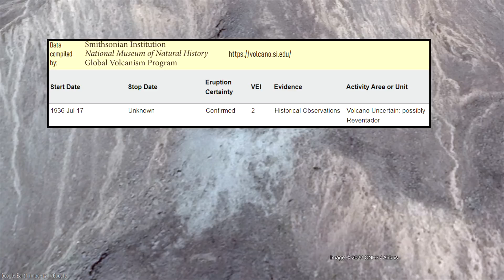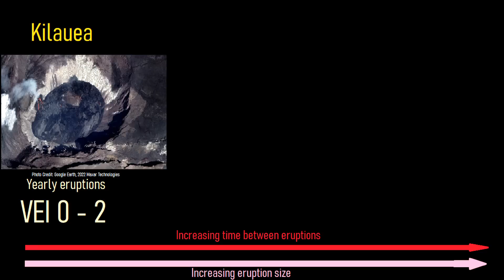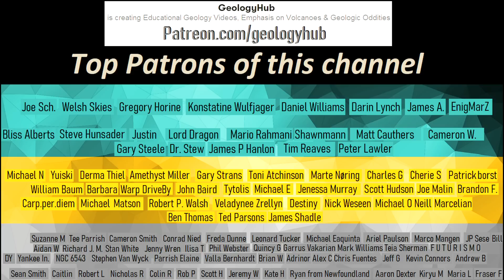Chiles Cerro Negro Volcano Update; Increasing Earthquake Swarms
On May 25th, the number of earthquakes centered around a little known volcanic complex on the border of Colombia and Ecuador began rapidly increasing. This complex has been at a raised yellow alert level for some time, and the several hundred daily earthquakes marked an intensification of volcanic activity. Clearly, magma is moving at depth. Yet, little is known about the Chiles-Cerro Negro volcanic complex. This video will separate fact from fiction, and discuss the context of the ongoing seismic unrest.

Thumbnail Photo Credit: ⒸGoogle (via Google Earth), Image Landsat / Copernicus, 2022 CNES / Airbus

Citations:
[1] INSTITUTO GEOFÍSICOESCUELA POLITÉCNICA NACIONAL, INFORME ESPECIAL COMPLEJO VOLCÁNICO CHILES –CERRO NEGRONo.2022-001
[2] Instituto Geofisico EPN, CHILES- CERRO NEGRO VOLCANIC COMPLEX
[3] Smithsonian Institution, Global Volcanism Program, “Chiles-Cerro Negro”

0:00 Volcanic earthquake swarm
0:18 Location of the quake swarm
0:43 VT Earthquake cause
1:18 Geologic History
2:05 "Recent" Eruptions
3:44 Hazards if an eruption occurs